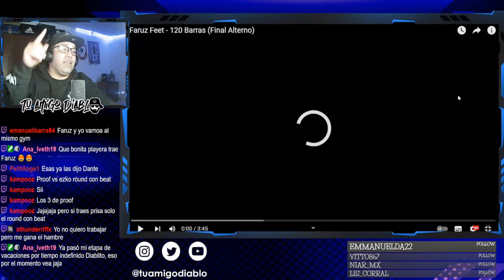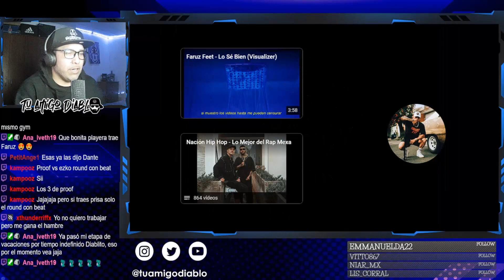FARUZ FEET - 120 Barras (Final Alterno) (Tenemos hasta un final alterno LO-CU-RA)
Que tal Diablitas y Diablitos, aquí su amigo Diablo RAPortandose, hoy reaccionaremos al vídeo de Faruz Feet - 120 Barras (Final Alterno), ahora los invito a disfrutar, te dejo aquí el canal y vídeo original para que lo disfrutes sin mi voz de fondo, si te gusta el contenido, dale Like, comparte y suscribete, que disfruten el vídeo.